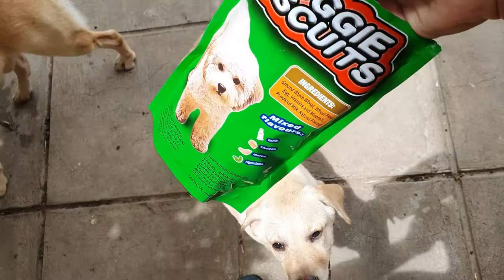How to teach puppy stay command | Labrador Retriever learns stay command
How to teach stay command to dogs